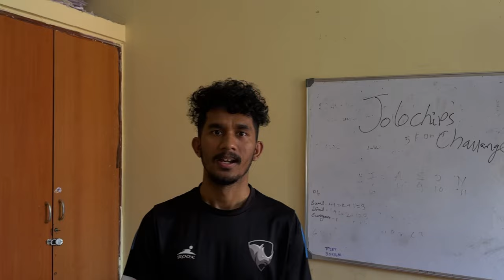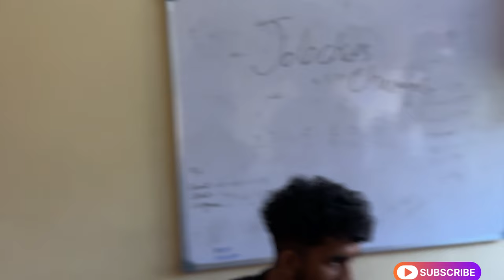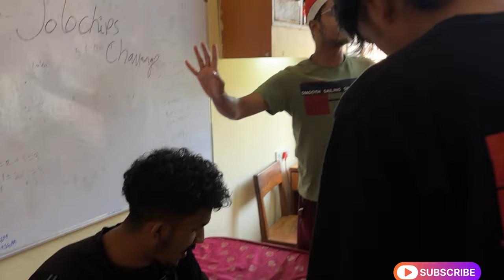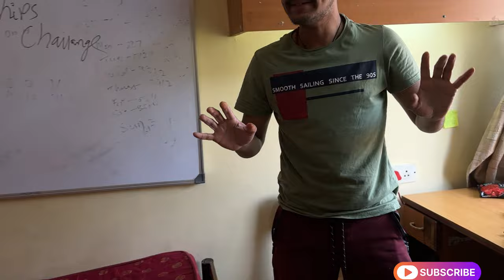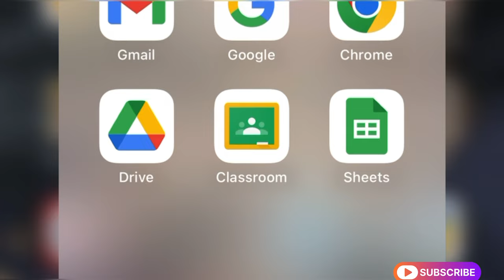Jolo Chips🌶️🌶️🌶️& Spicy Current🌶️🌶️ Challenge || Hostel Life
Hey everyone! I'm Sunil Bista from Nepal, and I've started this channel to share my life as a student living far away from home. 🎥✨
It's a big adventure, and I want you to come along with me!.I'll also take you on tours around my new city, show you how I study and make friends from different parts of the world.

 Join me on this rollercoaster ride. Expect a mix of:
🚀 Adventures - Because all work and no play makes anyone a dull viewer.
☕ Day-to-Day - The small moments that make up the big picture of my life